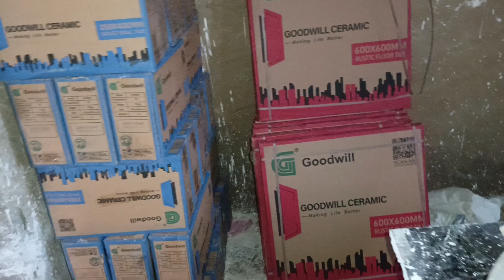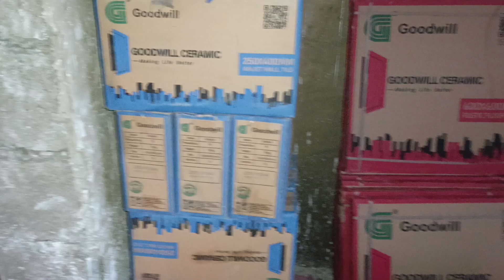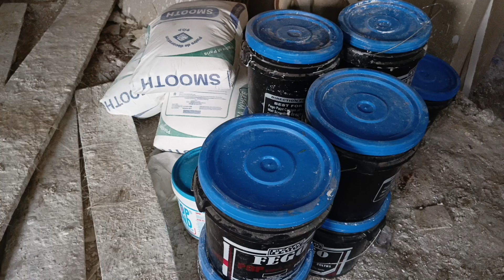October 25, 2024